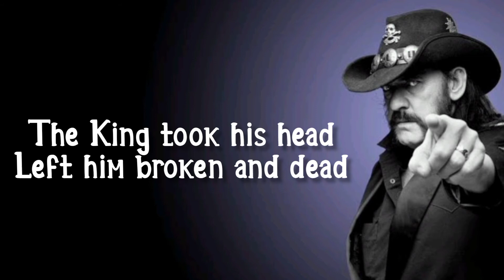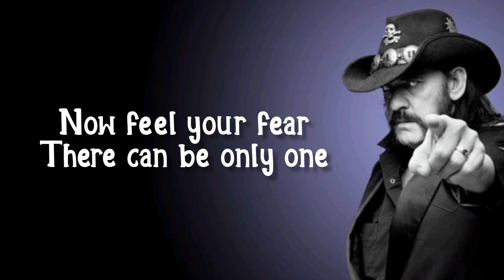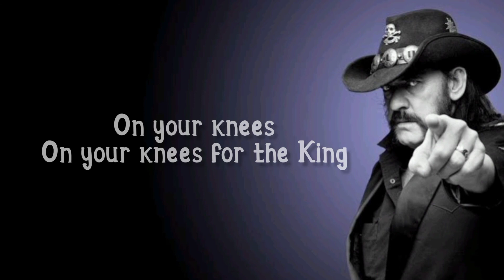Motorhead - King OF Kings (Lyrics) [ Triple H Theme song]